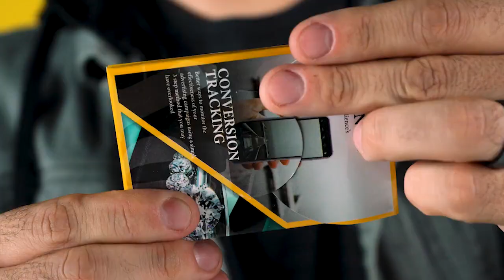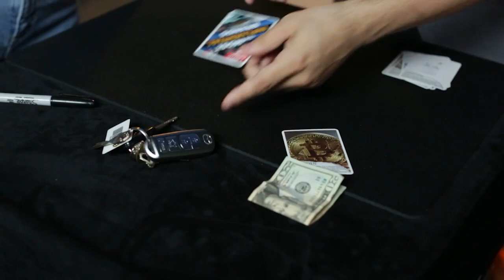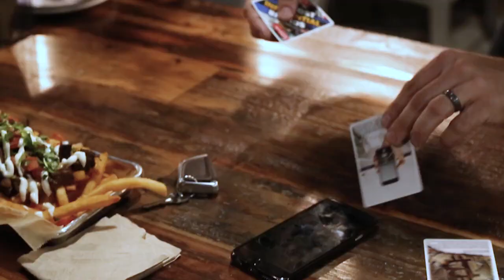アドセンス / AdSense (Gimmick & Online Instruction)